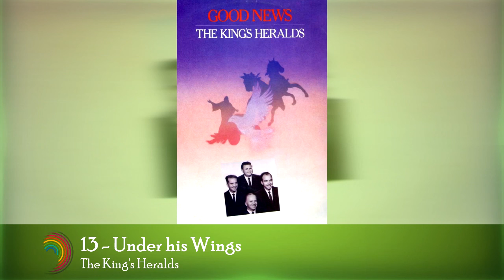UNDER HIS WINGS - The King's Heralds (Good News)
Welcome to Heavenly Music Channel!

This channel has the sole purpose of promoting people's spiritual devotion through messages of hope and quality useful content to complement religious education.
We do not intend to infringe Copyright, cause injury or dissatisfaction to third parties.
⚠️ If any producer, label, artist, user, etc. have problems with any music or video playback, please do not report us! Thank you!